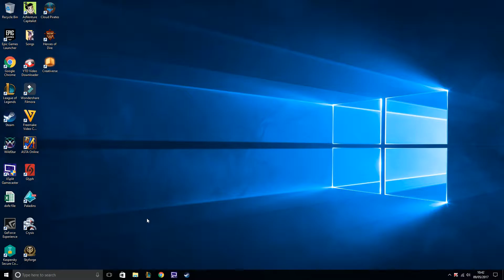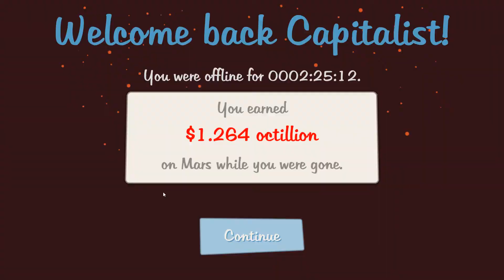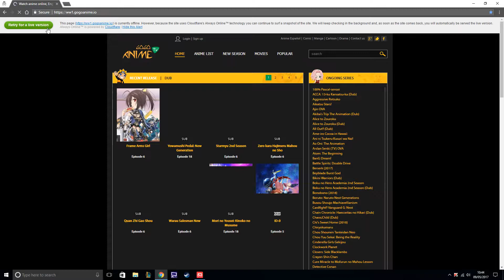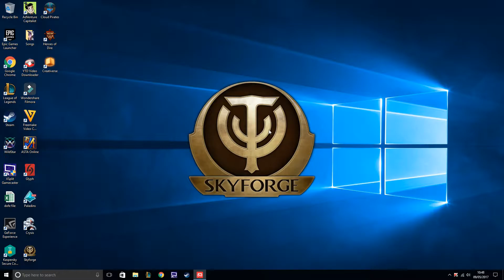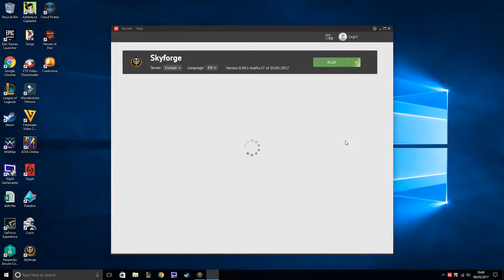Skyforge: First Impression gameplay (2017)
Its looks like a great game but it lacks special abilities, in the part I was able to play it looked okay but I had to keep clicking the mouse and the dash didn't always work which was off putting, you also should be able to use most of the area not just the path way.

I found my self becoming sleepy/tiered and the waiting for that loading the next part of the game it just never happened i even waited an 1 hour so i never got passed that point and was a huge disappointment, the most fun was probably creating the character.

Overall generously giving a 2/5 and never playing again.